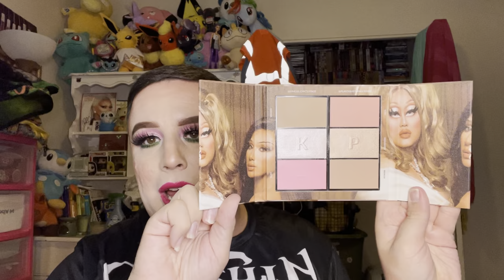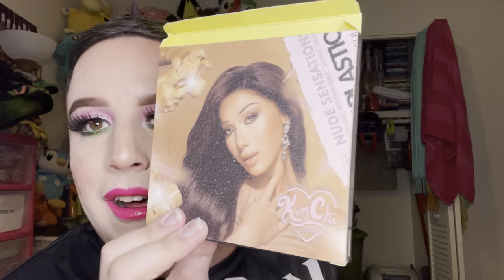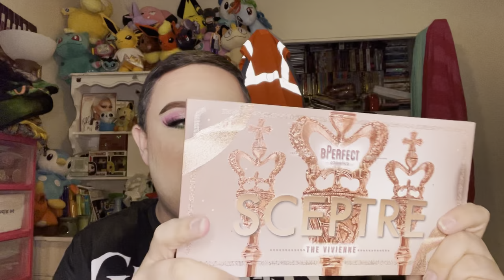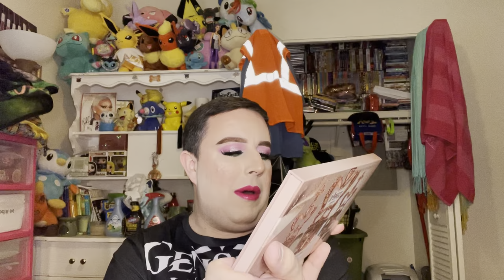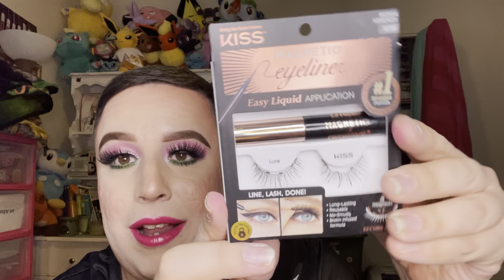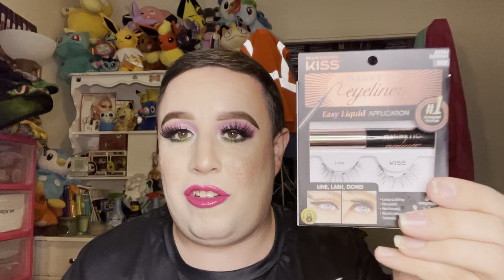CURRENT Favorite Products 🙏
Hey guys we are back with a new video showcasing my current up-to-date favorite products that I have been loving and that I can’t live without! hope you enjoy!